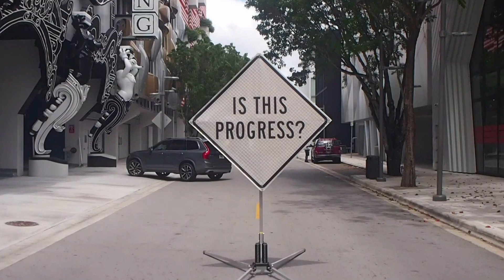misael soto, IS THIS PROGRESS? (Design District, Miami at NE 1st Ave. and NE 41st St.), 2020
Misael Soto's "Signs" carry the potential to be installed in an innumerable amount of public scenarios as they are periodically deployed by the artist. The original customized road signs are positioned in order to create tension between passersby and their surroundings, interrogating, and subverting expectations while leading to new contextual associations and possibilities. "IS THIS PROGRESS?" has been temporarily installed at various locations throughout Miami.